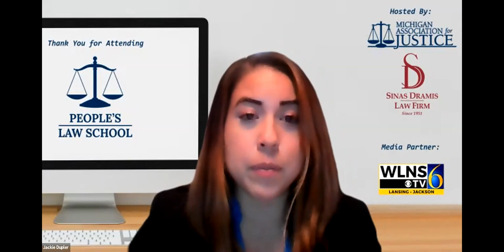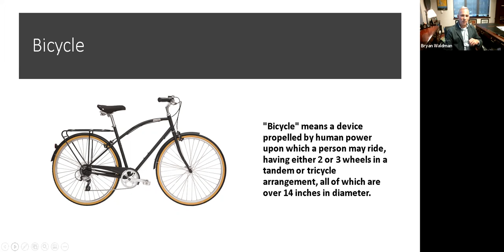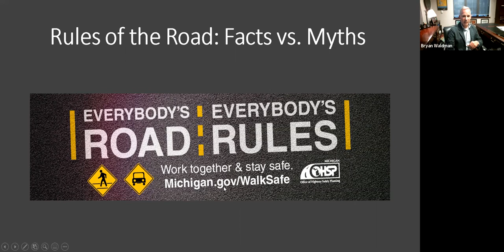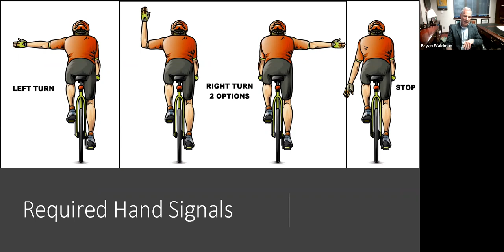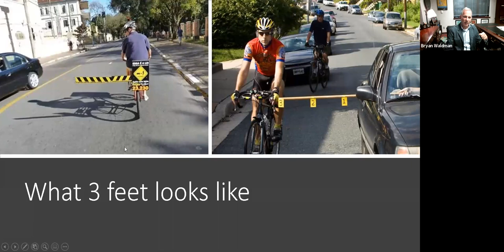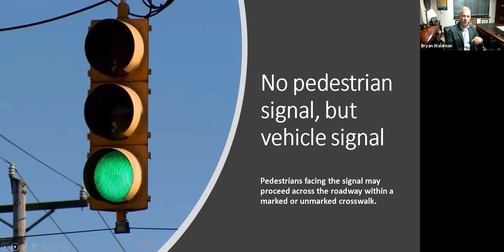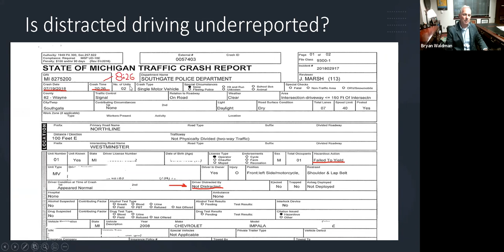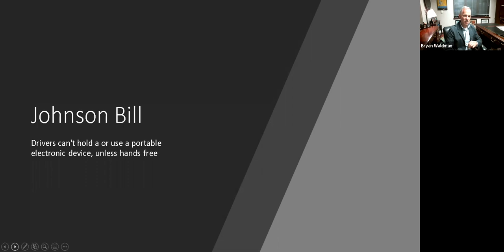Distracted Driving and Pedestrian/Bicycle Laws | People's Law School 2020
Session 1 of People's Law School 2020 explains distracted driving laws as they apply to pedestrians and cyclists. Personal injury attorney Bryan Waldman of Sinas Dramis Law Firm and Michigan Bicycle Law gave this presentation followed by a Q&A for participants with the help of moderator and family law attorney Jackie Dupler of Sinas Dramis Law Firm.

People's Law School is made possible by the Michigan Association for Justice and Sinas Dramis Law Firm, with the help of media sponsor WLNS 6.